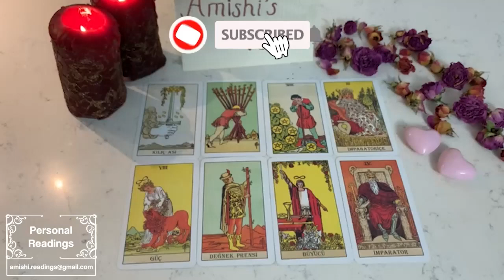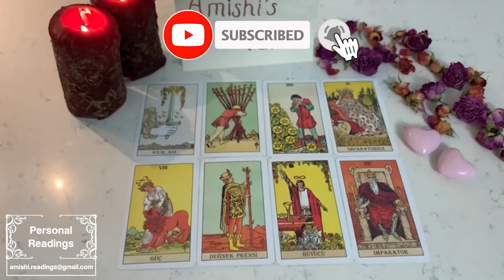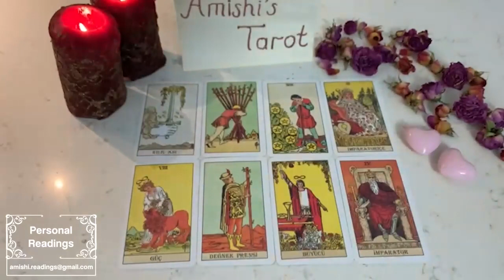LIBRA 🤫 Unexpected chain of events that reconnects u both; Absence makes the heart grow fonder!🩸🩸